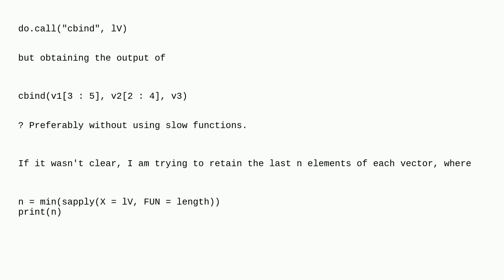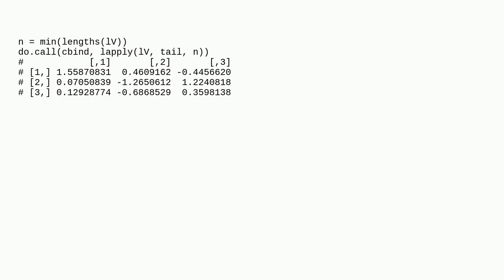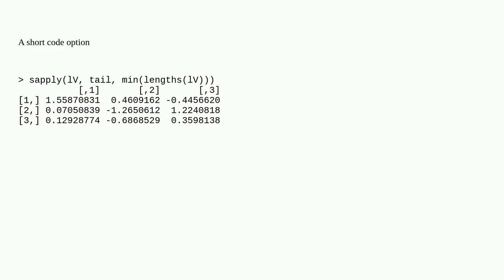Binding list of vectors of different lengths in R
A special thanks goes out to the community

  list bind r vector